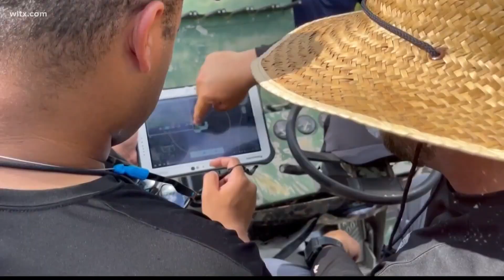Arrest warrant issued for Brian Laundrie in Gabby Petito case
A federal arrest warrant was issued for Brian Laundrie in connection with the case of Gabby Petito, his fiancée, who disappeared during a cross-country road trip. The arrest warrant allows law enforcement to continue looking for Laundrie while the investigation continues into figuring out what led up to the death of Petito.